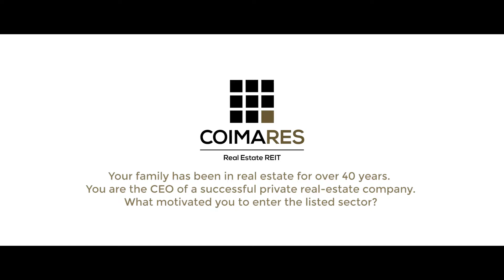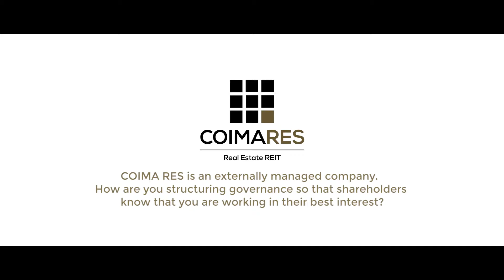COIMA RES video Annual Results 2016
The results reached today and the future perspectives: COIMA RES’ top management discusses the 2016 Annual Results in a video interview.